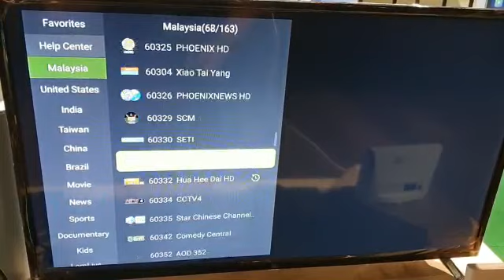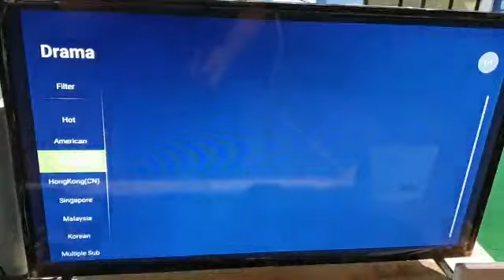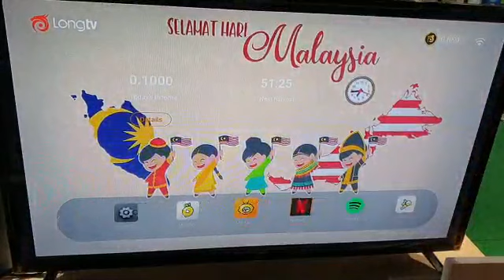Longtv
Apa yang ada dalam Longtv.